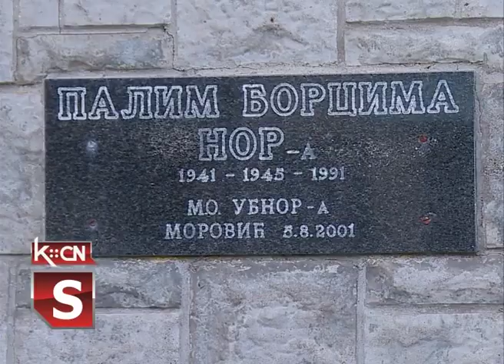Morović 5. avgusta 1941.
U Moroviću je održano sećanje na 5. avgust 1941. godine, uz polaganje venca pored spomen obeležja palim učesnicima drugog svetskog rata. Reč je o datumu kada su meštani Morovića u velikom broju otišli u Bosustski partizanski odred i pridružili se oružanoj borbi protiv fašističkig okupatora.